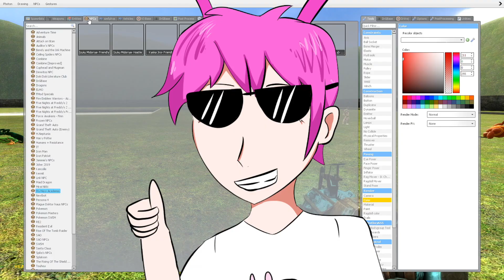well boys we did it...anime is no more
Yeah i play gmod so what

Comment who should fight next